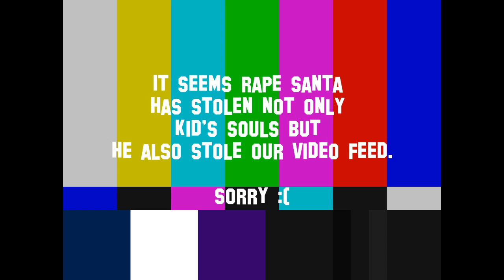Openly Hostile Opinions Podcast - Episode 1 - Rape Santa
Jay and Casey introduce themselves and talk to you about anything and everything.

0:58 Trying Harpoon Flannel Friday Beer
1:44 Registered Sex Offender Nazi Rape Santa at the Bloomsburg Fair
6:15 The Presidential Debate
12:17 Is it Possible to Masturbate so much you Die from It?
15:21 The Misfits, Shark Testosterone, and Man Titties
23:52 Metallica and Napster Brand Tennis Rackets
27:16 Music Pirates, ARGHHHHHH
32:21 Computer AIDS, Computer Condoms, SSD Hardrvies makes Casey Damp
36:19 Can you get a DUI if you are in a Self Driving Car?
45:23 Crazy Feminism Tweet: All Men are Rapist and the only Reason they Play Video Games is to Reduce Rape Urges.
50:10 We try to Talk about Politics and 5 Billion Dollar Popsicle Sticks